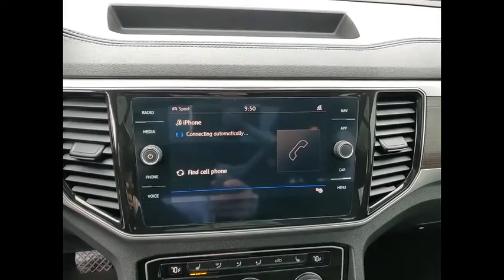2019 Volkswagen Atlas St Charles IL DS3148A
2019 Volkswagen Atlas 3.6L V6 SEL

2019 Volkswagen Atlas SEL 4Motion AWDAWD.McGrath Honda will also cover this specific vehicle with a 3 month/3,000 mile limited Powertrain Warranty, to simply give you a peace of mind.Awards:* 2019 KBB.com 10 Best Road Trip Cars * 2019 KBB.com 12 Best Family Cars** KBB MARKET VALUE PRICING at McGrath Honda Of St.Charles. Shop/Buy with confidence! With our KBB Market Value Pricing, youll find our competitive market-based price on every pre-driven vehicle upfront,... No games, No hassles, Just Real Prices!!